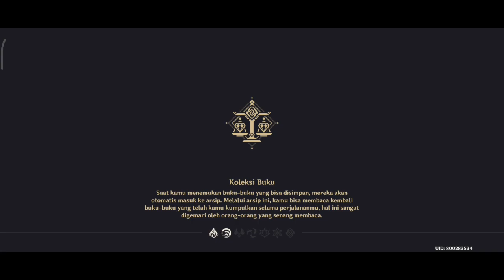Redmi 10 5G 6/128 test genshin impact | Daily Quest day 203 INDONESIA